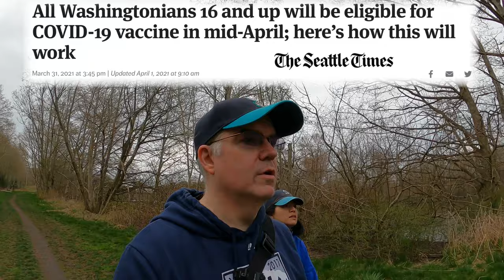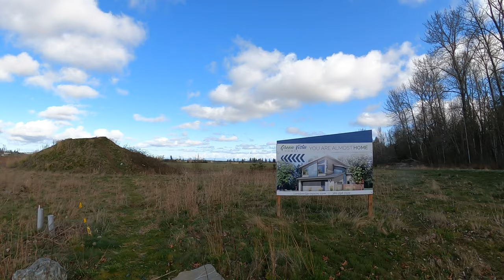The Adventures of Farb and Christine S2 E7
Spring is here and so is Farb’s new lens! Let’s see if we can spot something interesting to shoot while we catch up.  Happy Easter everyone.